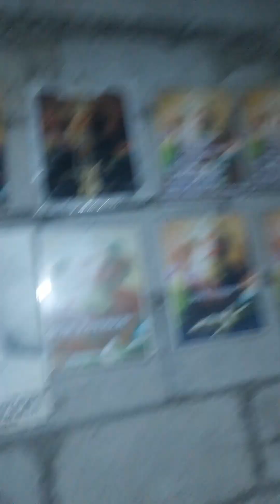WHY ARE YOU DOUTHING ME JESUS SAID, I AM THE WAY MY SEC. COMPOSE SONG!